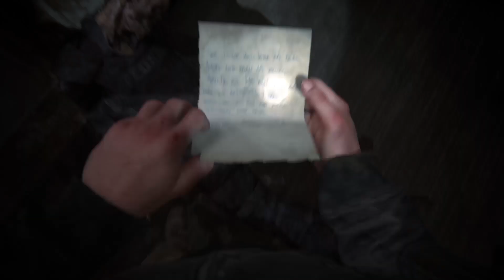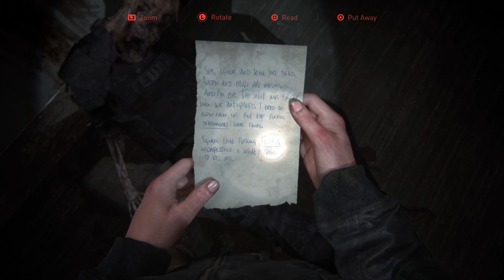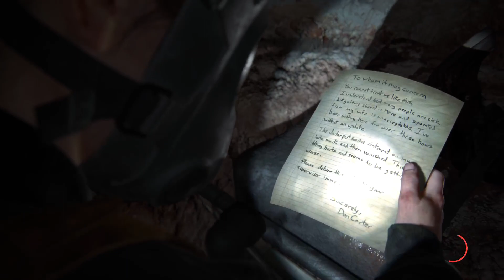The Last Of Us part 2 8 PS5